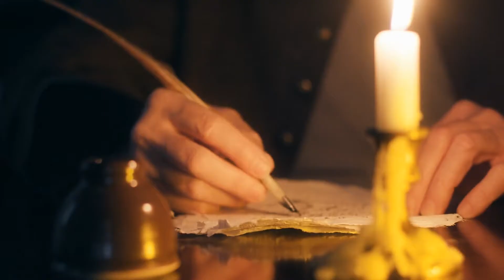Irish Pirate Queen: Grace O'Malley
Irish Pirate Queen: Grace O'Malley. In the 1500s, Irish Pirate Queen Grace O'Malley struck terror into enemy hearts. She drove away slave ships, raided her enemies and faced down a rival queen.